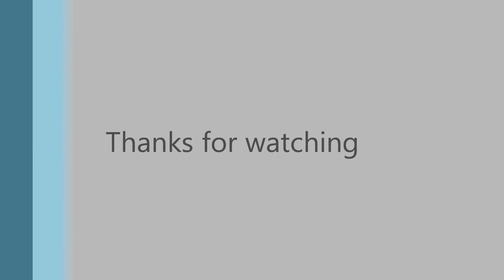Landings in FCO - 04/03/2012 (A320 B737 A380)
Some landings in Rome Fiumicino Airport, RWY 16R, between 12:00 and 12:45 PM

Alitalia Airbus A320
Alitalia Airbus A320
Rossiya Airbus A320
Alitalia Airbus A319 (old livery)
Egyptair Boeing 737-800
Air One Airbus A320
Wizzair Airbus A320
EasyJet Airbus A319
Emirates Airbus A380-800 (A6-EDE)